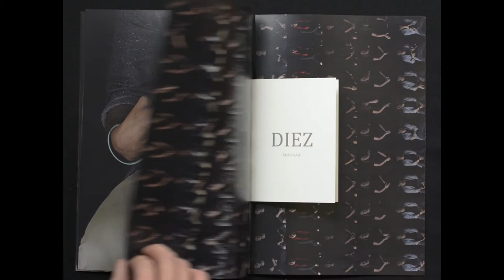Project Ten Photobook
PROJECT TEN

Darkness blinds us with absence, with loss. In my case, the loss of my parents and my younger sister when I was a child. Thus, I harbor in myself a darkness that I sometimes explore. What I find in it feeds on me and therefore punishes me until I accept that it is an indissoluble part of who I am.

Through ten photo shoots made completely in the dark, formulating a series of ten questions that frequent my mind daily, and guiding myself by the sounds or silences that occur in them, I portray the darkness of ten people.

Submerged in our own darkness appears the invisible, what we hide, what is real. Tracing a trajectory that goes from loss to consolation and from consolation to a possible resolution, I have managed to better understand what happens when the light disappears completely.

Questions
1. A memory of your childhood.
2. When you were a child, what did you want to be when you grew up?
3. What is the most important conversation you have ever had in your life?
4. What is the most painful thing you have said to a person?
5. And what is the most painful thing that a person has told you?
6. Have you ever felt lonely?
7. Have you lost a loved one?
8. What is your greatest fear?
9. What would you change about yourself?
10. What would you say to that loved one you lost or to your parents if they were here? (Something you never told them).